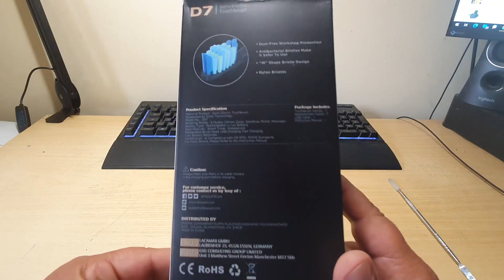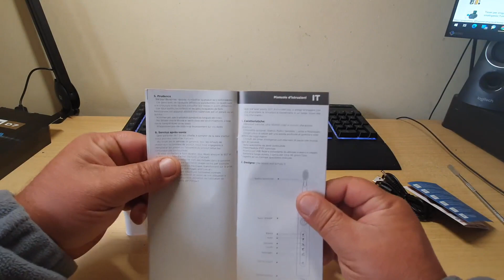Spazzolino Elettrico Ultrasuoni, Spazzolini Sonico con USB Ricaricabile, Bello ed efficace